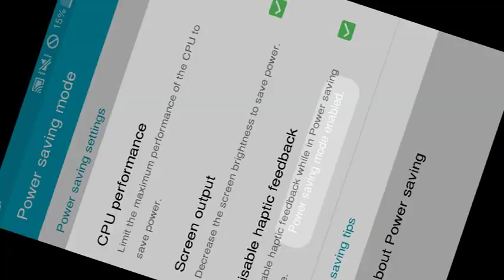Plants VS Zombies level pool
Plants VS Zombies level pool The battle between the flowers and the zombies is shocking in this one game.
The great game for me was Flower Fight with zombies.